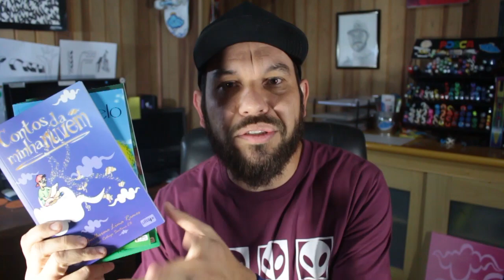É POSSIVEL VIVER DE ARTE?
Fala galera!

No vídeo de hoje, vamos conversar sobre uma questão muito importante e vamos tentar esclarecer um pouco de como trabalhar com artes em geral.

Valeu tamojunto!